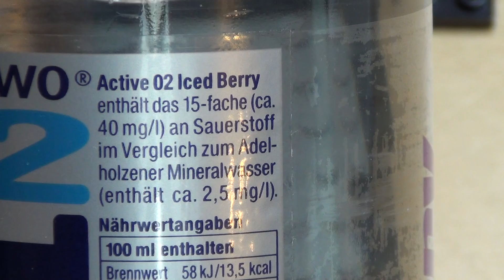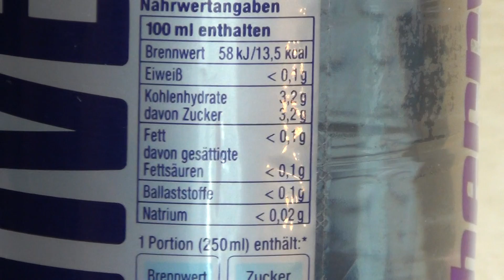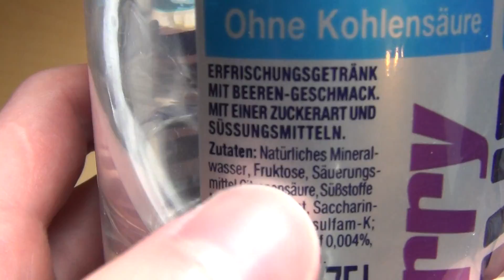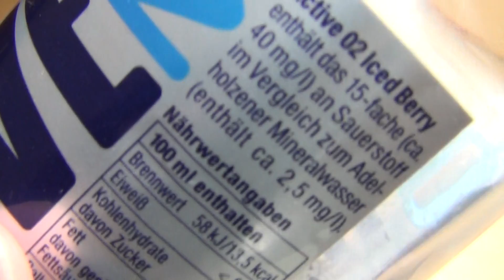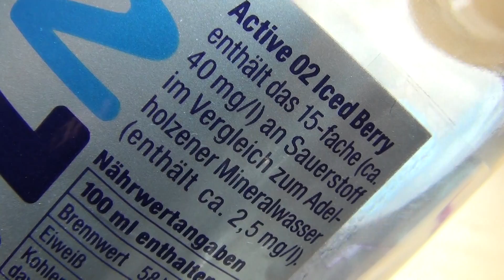iced berry Active O2 Adelholzener